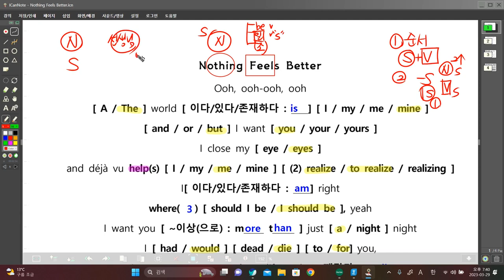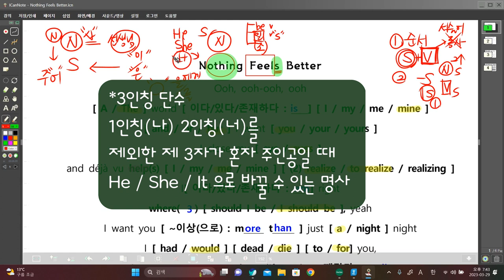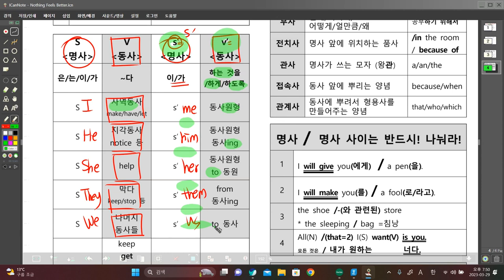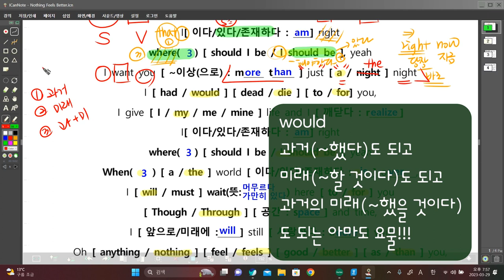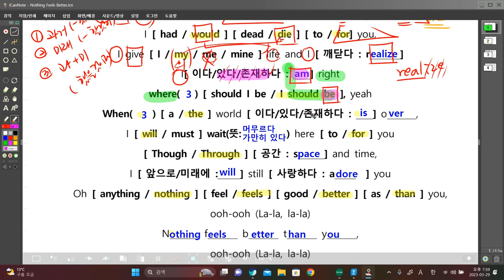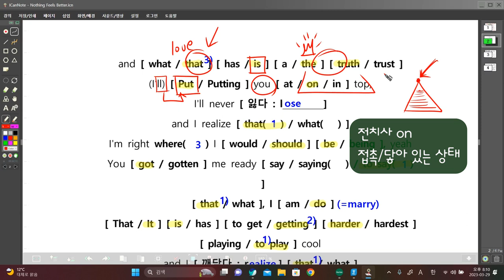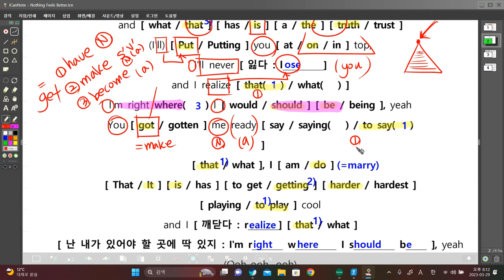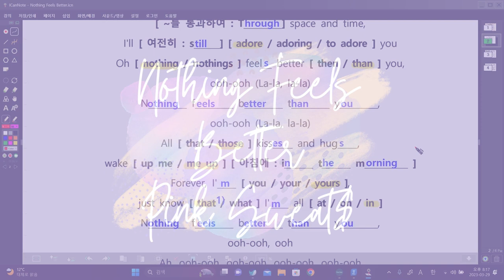이보다더좋을순[Nothing feels better]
[수정사항 : ready to 동사에서 to부정사는
3번 ~하기 위해서(부사적 용법)로 수정! ]

-동사의 's'집착 [3인칭단수]
-명사랑 주어랑 뭐가 달라?
-형용사의 3단변화 [원급-비교급-최상급]
-영어가 좋아하는 문장순서 [SVs'v']
-ain't 1/2/3/4/5
-where 1/2/3
-when 1/2/3
-아마도 요물 [would]
-get 1/2/3
- 시간에 [ at / on / in ]
-형용사를 만난 동사는 be/become